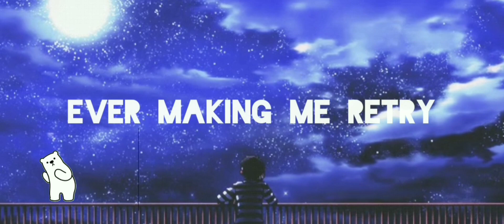Time Passing Through by: Kaden McKlay (Lyric Video)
This song is owned by Kaden McKlay

Lyrics

Can't the future just wait?
Can't the deadlines come fashionably late?

I could push every goal back
Take control back
If they'd roll back the rate
At which time starts to fly

Never landing or standing by
Never taking a break
Ever making me retry
We nickle and dime
Every quarter to two
But maybe it's time
To let time pass through

If the future is bright
It doesn't shine with that "End of The Tunnel" Light
More like a deer in the headlights
Sudden red lights
Or "You're Dead" lights
As the angler fish bite

The past is clear
But it's clear back there
What's ahead? No one knows
But it's closing in, we swear

Still not in my prime
I have so much to do